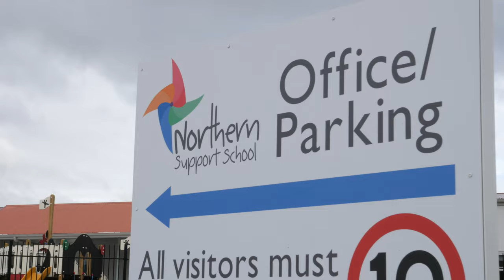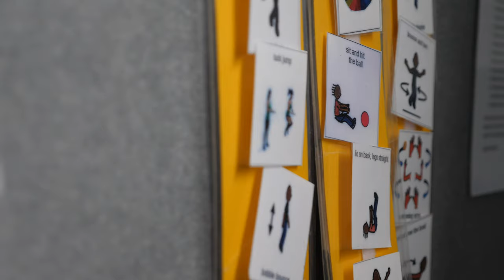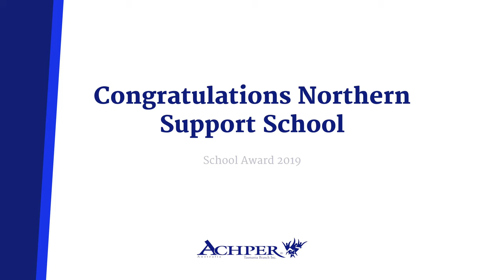Northern Support School / ACHPER 2019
ACHPER Tasmania invited Domin8 Media to visit the Northern Support School, who's staff and programs were recognised as the 2019 School Award.